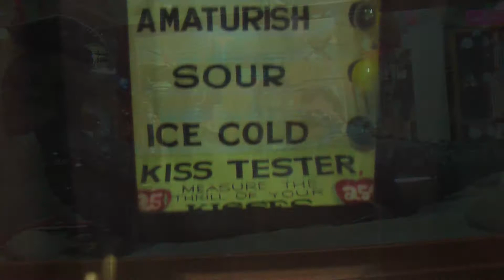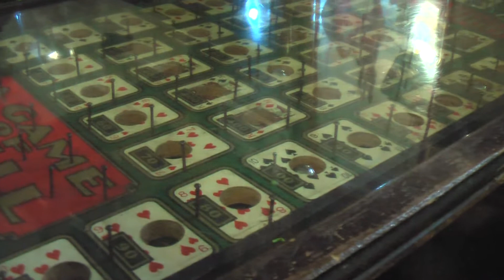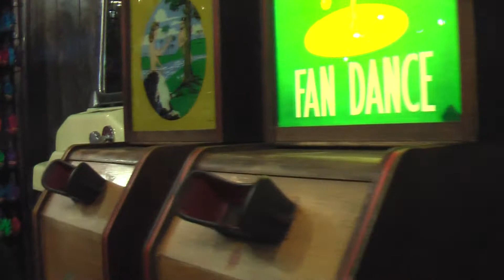Tour Marsh's Free Museum And See Its Unique Collection Of Oddities!